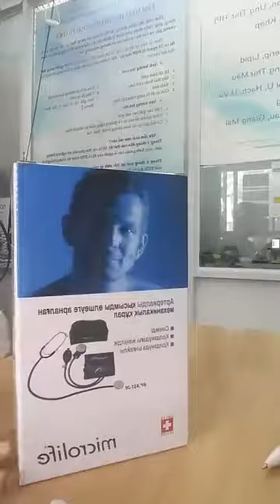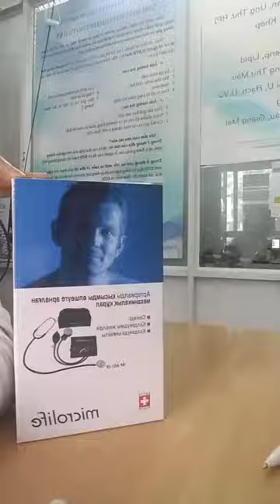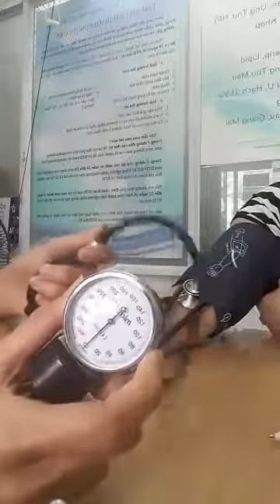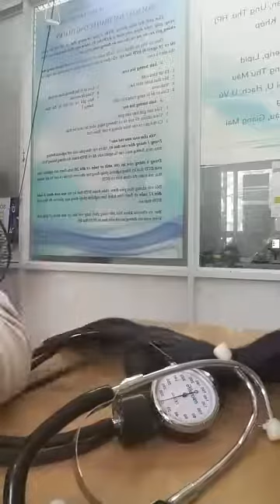Máy đo huyết áp cơ Microlife AG1 20